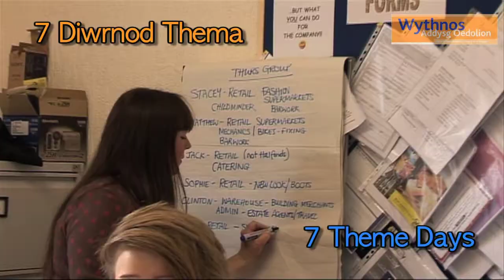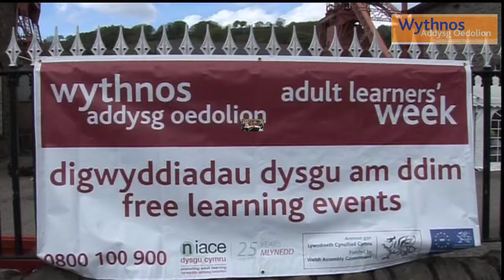Adult Learners' Week 2012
One incredible week! What will you do this year?
to find a FREE course in your area!